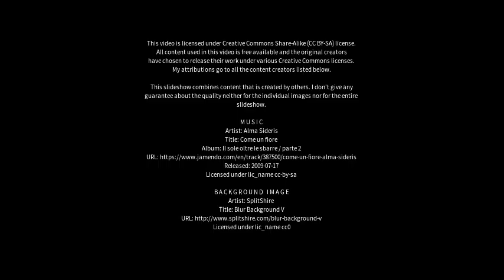Best places to visit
Best places to visit - Seabird (Australia) Best places to visit - Slideshows from all over the world - City trips, nature pictures, etc.